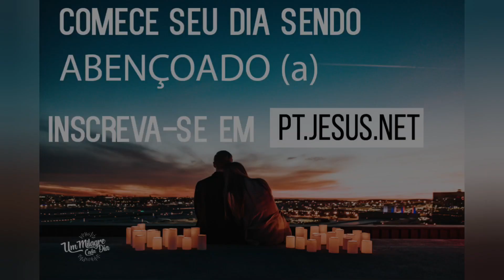Sabes Qual Seu Valor Para Deus? | Salmos 95:7-8 | Devocional Diário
Hoje compartilhamos sobre Lucas 12.

Continuamos nosso tema, meditando sobre o que está escrito em Lucas 12.

“Cinco pardais não se vendem por dois centavos? No entanto, nenhum deles é esquecido diante de Deus, de fato, até os cabelos de sua cabeça estão todos contados. Não tema; você vale mais do que muitos pardais”. (Lucas 12:6-7)

Você certamente conhece os pardais, são passarinhos muito comuns. São tantos que não nos importamos com eles, não conheço ninguém que tem um pardal em casa na gaiola.

Porém, há alguém que tem um amor imenso e que cuida de tudo, inclusive dos pardais: O Senhor nosso Deus. Embora esses pequenos seres possam parecer insignificantes, nenhum deles é esquecido diante de Deus.

Você, para Deus, com toda a certeza vale mais do que muitos pardais. Você é infinitamente mais precioso e Deus sempre cuidará de você. Ele te conhece tão bem, que expressa que sabe exatamente quantos cabelos você tem na cabeça. Parece um exagero saber quantos cabelos há na cabeça, mas mostra justamente a grandeza de Deus e seu cuidado com você.

Justamente porque você tem um valor tão alto, você não precisa se preocupar, não precisa ter medo. Você é importante, Deus não se esquece de você e já providenciou como irá suprir todas as suas necessidades. Tenha fé.

Seja abençoado e Feliz Ano Novo!

 Não se esqueça de assinar para receber o devocional diário em sua caixa de entrada